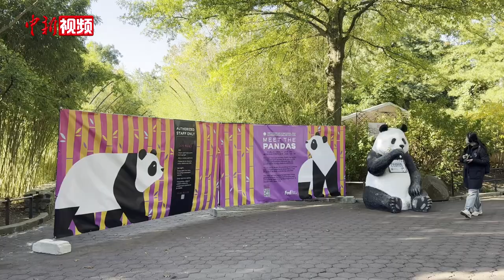美国华盛顿动物园：大熊猫“宝力”“青宝”“状况很好”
当地时间10月16日，美国华盛顿国家动物园主管布兰迪·史密斯在接受中新社记者采访时表示，1天前抵达华盛顿动物园的大熊猫“宝力”和“青宝”目前都“状况很好”，“它们已经在探索新环境”。

本月15日，大熊猫“宝力”和“青宝”在经过19小时飞行后从中国成都来到美国华盛顿，开启为期10年的旅居生活。

史密斯当天接受中新社记者采访时说，她上午去看了“宝力”和“青宝”。虽然经过了长途飞行，但它们目前“状况很好”，“宝力”在爬架上玩耍，“青宝”在吃竹子。

熊猫饲养员汤普森（Laurie Thompson）告诉记者，动物园为熊猫准备了很多竹子、苹果、胡萝卜，以及根据据工作人员介绍，两只熊猫性格很不同，“宝力”非常活泼，喜欢爬上爬下；“青宝”则比较谨慎，小心地探索新环境。

“宝力”和“青宝”分别出生于2021年8月和2021年9月。其中，“宝力”的妈妈是出生在华盛顿国家动物园的“宝宝”，它的外祖父母是在华盛顿国家动物园旅居20余年的“添添”和“美香”。

据园方消息，“宝力”和“青宝”将于明年1月24日正式与公众见面。在此之前，两只熊猫要经过至少30天隔离，自12月中旬开始向志愿者、会员等举行小规模展出。（沙晗汀）